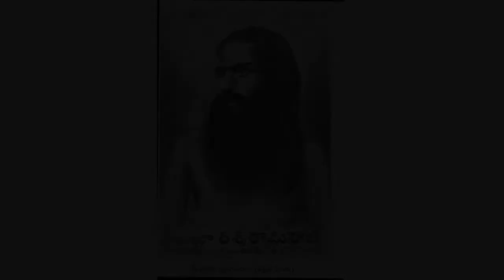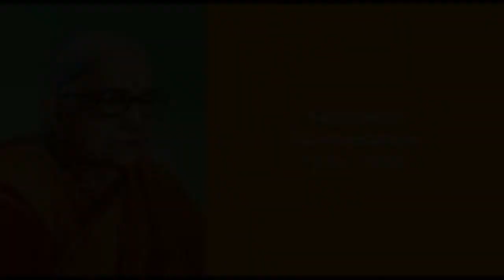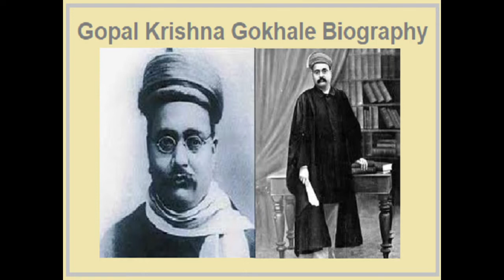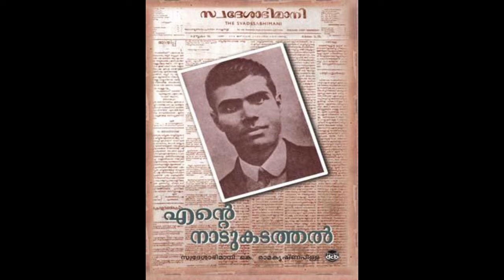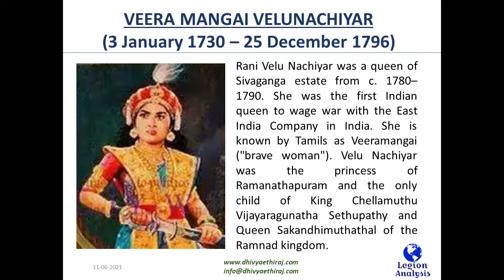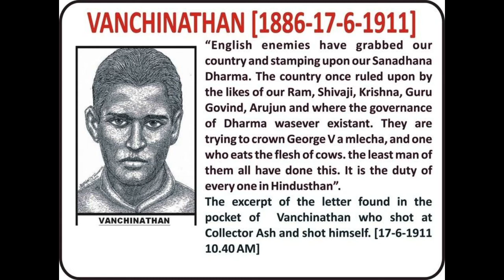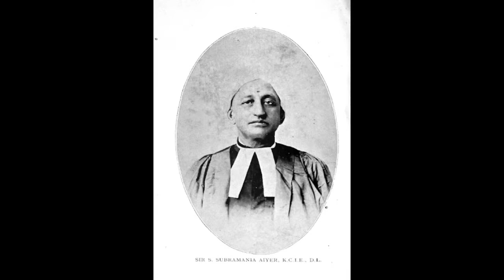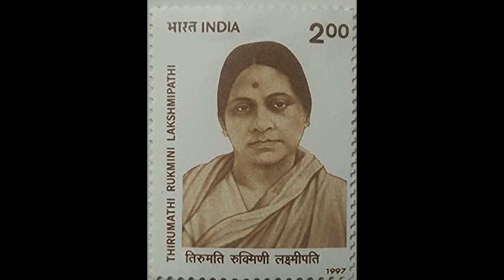Dakshin Bharat's Legacy of Sacrifice || INDEPENDENT INDIA@75 || RGNIYD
Unsung Heroes of India's Freedom Struggle from South India